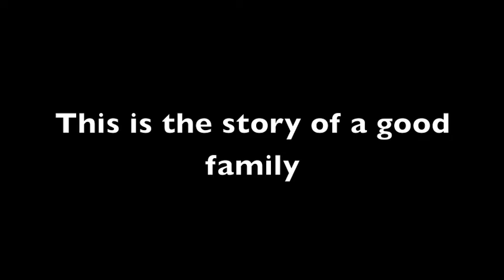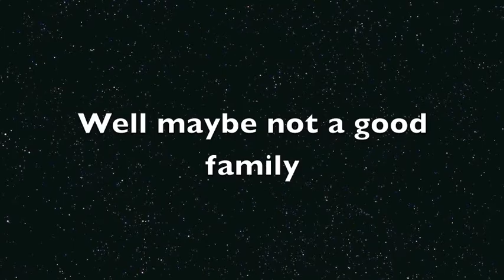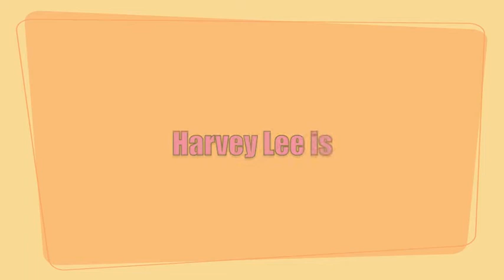The Crips Spoof Trailer